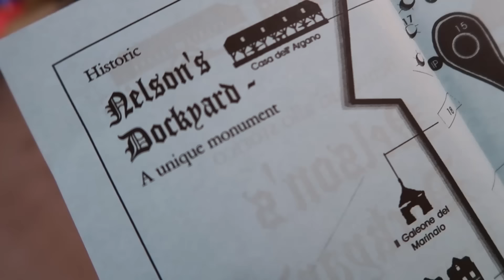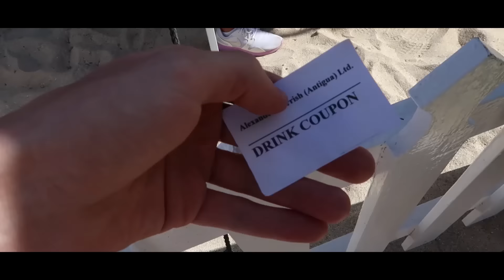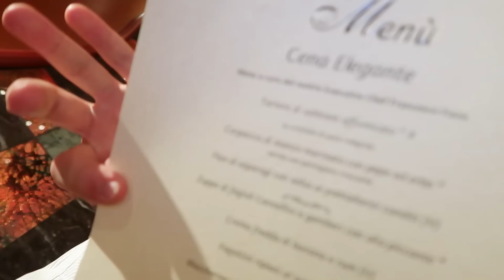ERA MARCIO!! Caraibi #6